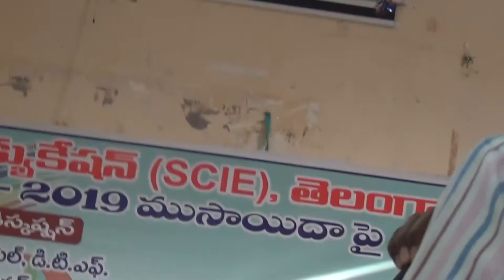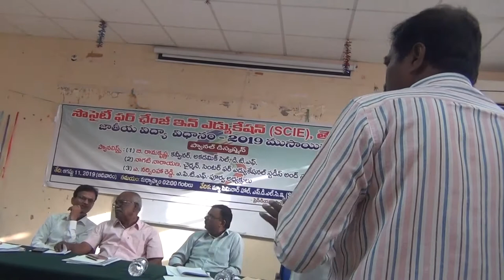Part-3 SCIE Panel Discussion 11AUG19 Draft NEP 2019 Panallist 2 N Narayana